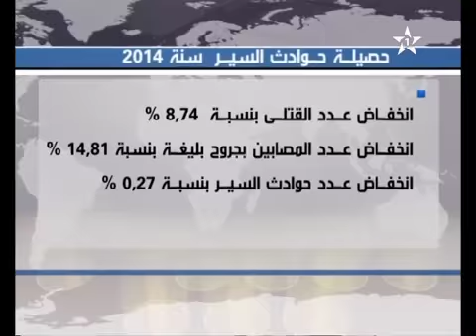بوليف وانخفاض حوادث السير 2014